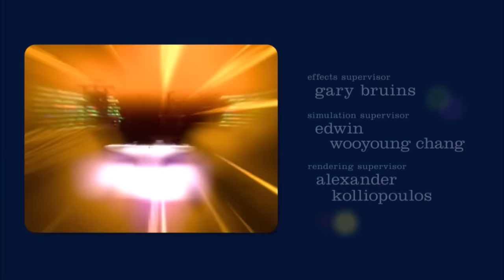Inside out - Ending Credits